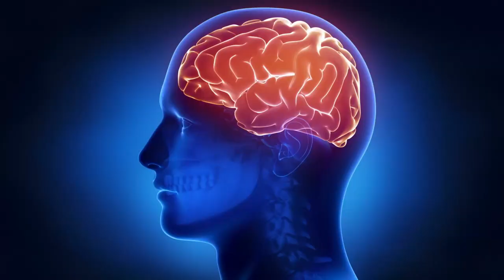COMO DORMIR MELHOR? - LEVE ISSO A SÉRIO! - Dicas do especialista Matthew Walker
Você sabe como dormir melhor? Esse vídeo foi baseado na leitura do livro Porque nós Dormimos? Matthew Walker -  que nos trás A IMPORTÂNCIA DE DORMIR BEM PARA SUA SAUDE!

Você se importa com isso? Pois saiba que o sono possui enormes influência em todo o funcionamento do nosso corpo e responsável por

Bora Mobilizar?

🙋🏼‍♀️ Que tal entrar para a comunidade Mobilize e em 10 minutos de Mobilidade por dia ter o corpo mais disposto e sem dores? Entre para a lista de espera da Nova turma:

⚡Todo sábado tem aula ao vivo por aqui às 08:12h (horário BR). Estou te esperando para uma rotina de alongamentos para deixar seu corpo muito mais leve, livre de dores e rigidez.